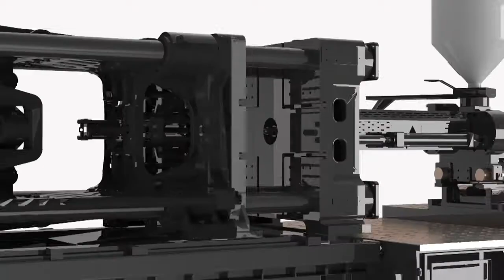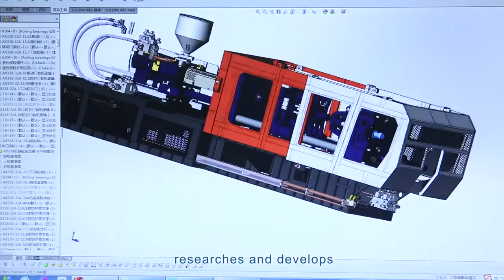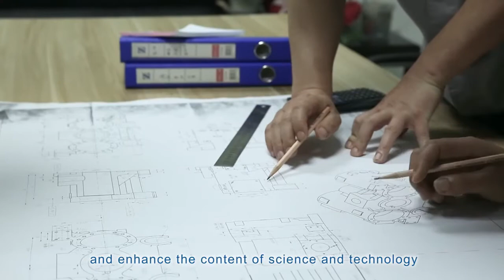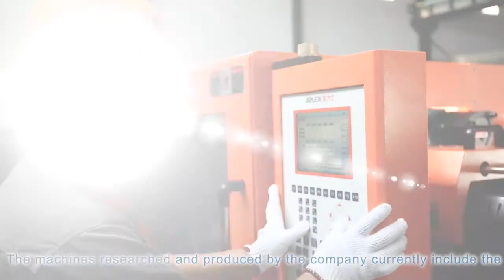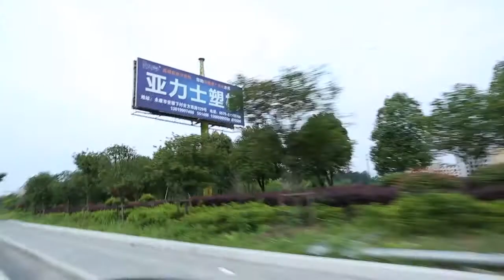Máquinas de moldeo por inyección de plástico ARLEX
ARLEX, fabricante de máquinas de moldeo por inyección de precisión de alta velocidad con servomotor para mayor ahorro energético. Especial para TPVC y PET.